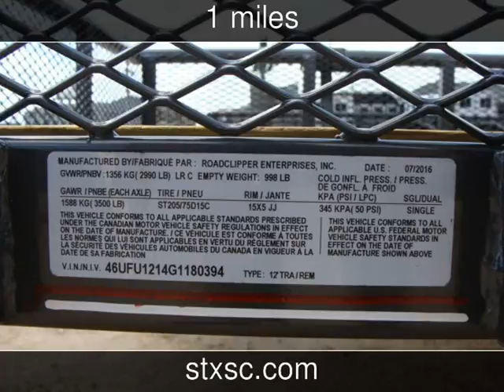2016 DIAMOND C PaceSetter 2PSA 12 X 77 New Rvs - CONROE,TX - 2016-10-14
See more details about this new rv This 2016 DIAMOND C PaceSetter 2PSA 12 X 77 with 1 miles is for sale at SportChassis/ Featherlite Trailers of Texas.